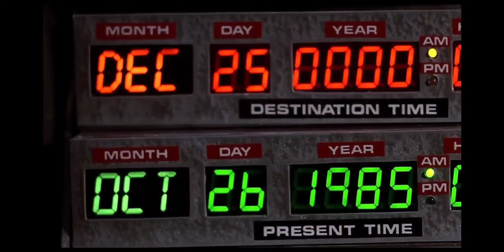Monday March 7, 2022